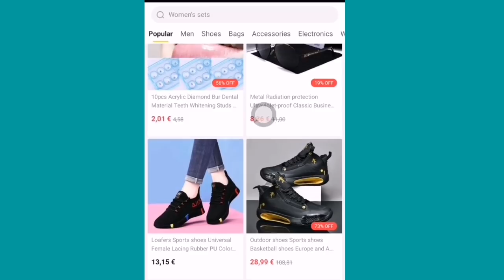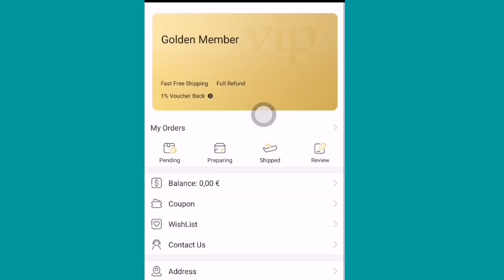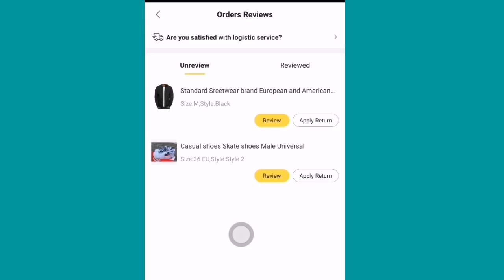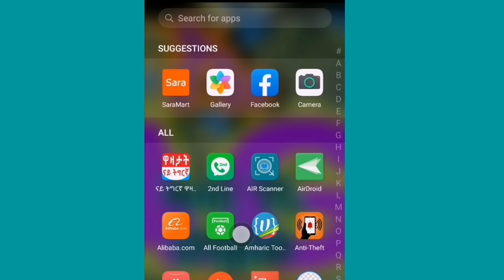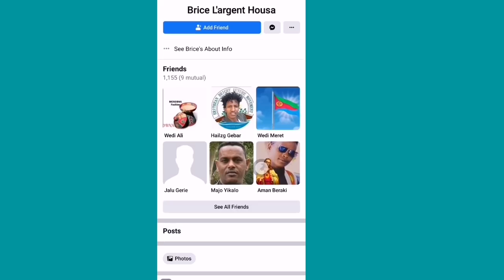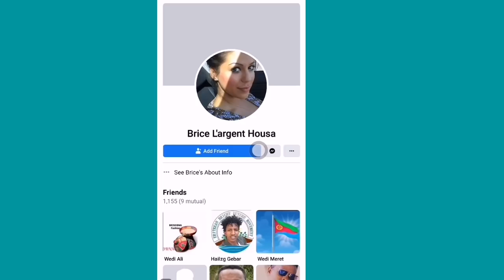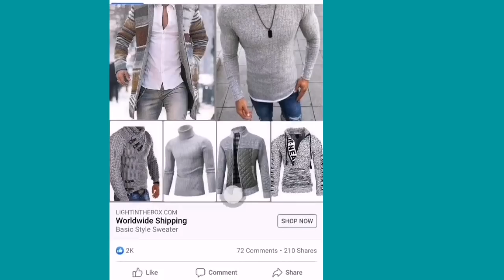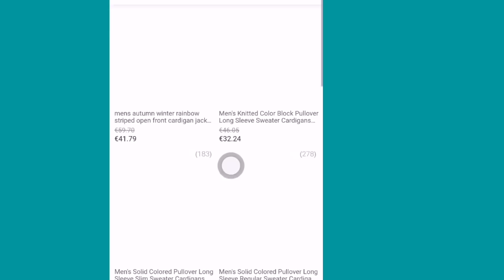በጃኩም ንጠንቐቅ ንኤርትራውያንን ንተጋሩን ግዳይ ዝገብራ ዘለዋ ዌፕሳይታት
ሰላም ፍትዋት የሕዋት ከም ወትሩ ምትብባዕኩም ኣይፈለየና። ኣብዚ መደብ ዘለኩም ርኢቶን ሕቶን ነቀፌታ ብክፍት ልቢ ኢና ንቅበሎን ንመሃረሉን ንዕቤትና ንቅይሮን ሞ ሃየ ዳ ገፍፍፍፍ ኣብሉና። መስትያትና ኩልኩም ተኸታተልትና ስለዝኮንኩም መዓስ እዚ ጥራይ ካባኩም ንደልዮ ካኣ ሳብስክራይብ ብምግባር ካኣ ነዛ ገዛኩም ንላዕሊ ሓፍ ምባል ጉዳይ ኩልና ይኩን።